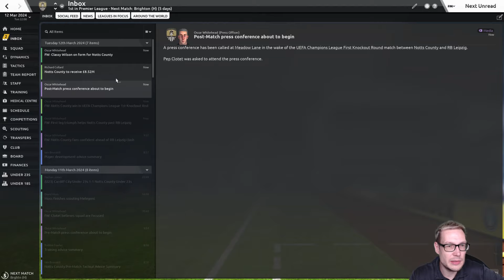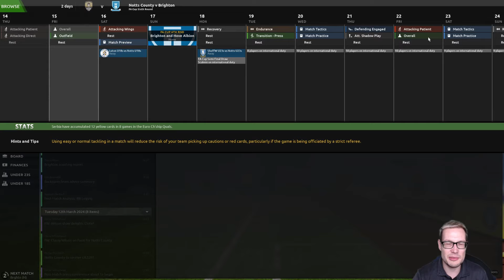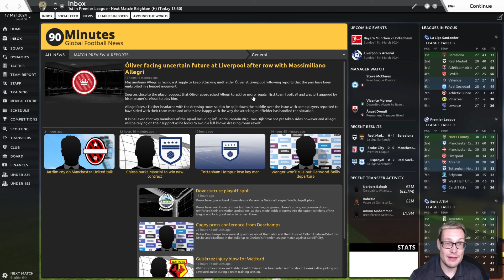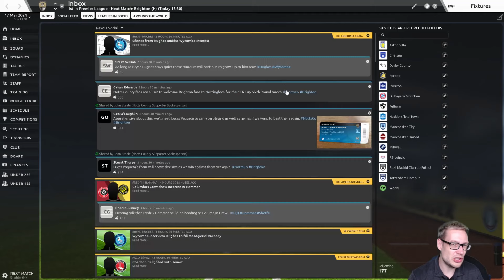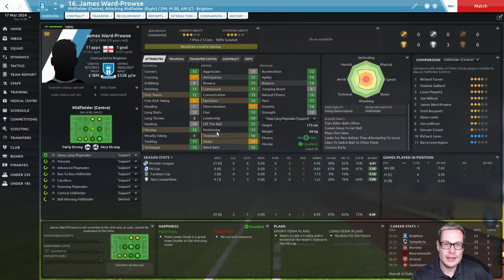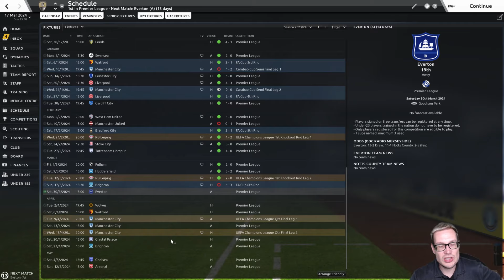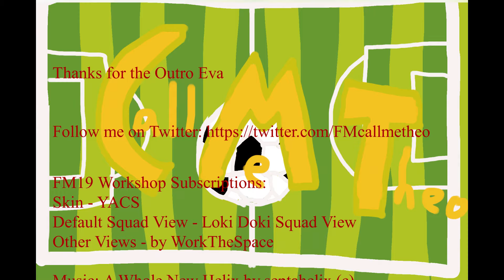FM19 - Notts County - Season 6 Episode 11 - RB Notts County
Season 6, episode 11 - Second game against RB Leipzig in the Champions League first knock-out round followed by a birdy derby as its Magpies vs Seagulls (aka Brighton).

FM19 Workshop:
Skin - YACS
Default Squad View - Loki Doki Squad View
Other Views - by WorkTheSpace